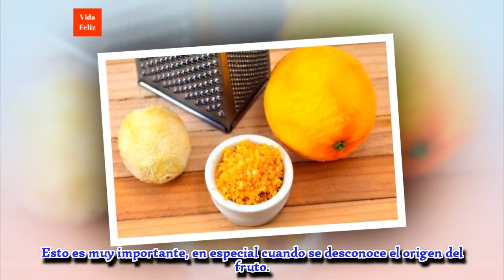La técnica del limón congelado podría combatir los tumores malignos del cuerpo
Las propiedades que concentra la cáscara de limón podría ayudar a detener el crecimiento de los tumores malignos. Te contamos en qué consiste su terapia.